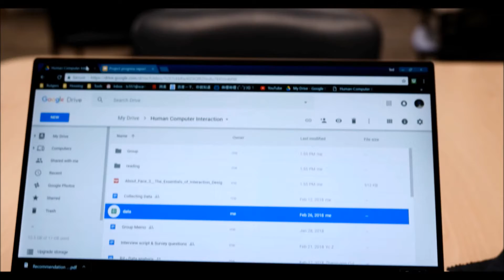A Day in Life at Rutgers